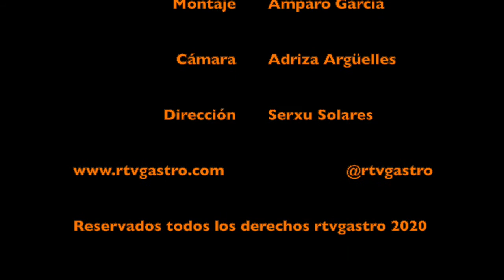RTVGastro Las Fases de la Cata 1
Primero de 4 programas que nos acercan al mundo de la cata, especialmente de vinos, de la mano de @serxusolares De forma sencilla, amena y para todos los públicos, nos adentramos en el análisis y la degustación.